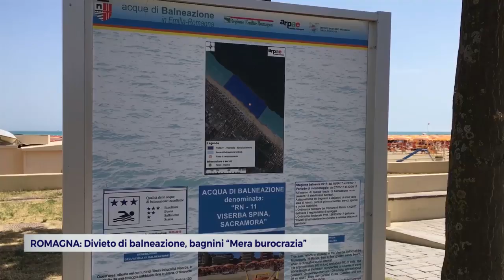ROMAGNA: Divieto di balneazione, bagnini “Mera burocrazia” | VIDEO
Prosegue il divieto di balneazione temporaneo in alcuni punti della riviera romagnola, quasi tutti lungo la costa del riminese, dopo gli sforamenti dei limiti di escherichia coli ed entorococchi evidenziati dalle analisi di Arpae di lunedì. Dei nuovi campionamenti delle acque – specifica l’istituto - sono stati eseguiti martedì e le analisi hanno bisogno di 48 ore prima di fornire i risultati. Dunque in questa fase il divieto è solo a scopo precauzionale. “I primi esiti delle analisi di martedì sembrano positivi e dunque l’acqua è teoricamente tornata balneabile”, ci spiega il dirigente di Arpae Luigi Vicari, “però per precauzione bisogna aspettare il completamento delle analisi”, aggiunge.Le bandiere bianche e rosse, che indicano il divieto di balneazione, sono state issate nuovamente martedì pomeriggio. I segnali di divieto erano stati esposti anche lunedì, come da prassi 24 ore dopo la pioggia e la conseguente apertura degli sfioratori a mare. Sono i bagnini i primi a rassicurare i turisti. “Si tratta di una mera questione burocratica”, ha detto all’Ansa Mauro Vanni, presidente della Cooperativa dei bagnini Rimini – Sud, specificando che i campionamenti sono stati eseguiti proprio durante il divieto. “Il mare è stupendo”, cantano in coro gli operatori balneari.